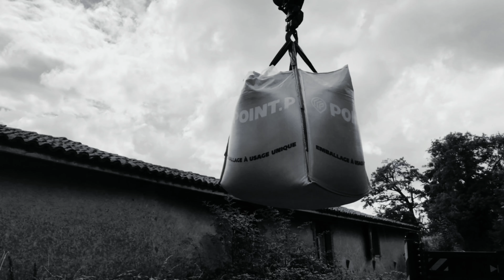Château de la Côte | Special Delivery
Building material delivery in preparation of our new green room floor @chateaudelacote.

Follow us @chateaudelacote and @chateaudelacote_diy for more DIY updates.